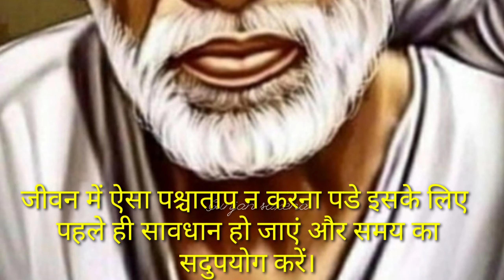aaj ka sai sandesh 🌺अहसास उस समय होता है🌺 sai sandesh 🌺 साई संदेश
sai
sai aarti
sai sandesh aaj ka
shoaib ibrahim
live shirdi sai baba darshan today
nasha song
sai katha anant hai sai naam anmol
sai sandesh
nasha song
sai baba ki baten
sai chalisa
sai sandesh
shehnaaz gill
king
shirdi sai
today sai sandesh
साई संदेश
sai sandesh
kakad aarti
gunjan saxena
sai sandesh
sai baba motivational speach
sai chalisa
साई संदेश
today sai sandesh
gunjan saxena